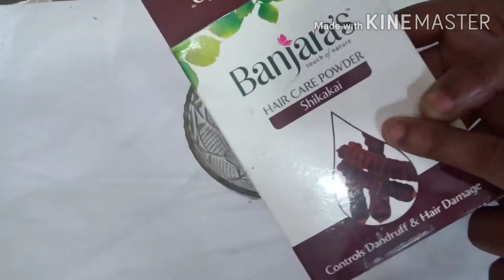DIY:- മുടി കൊഴിച്ചിൽ മാറാൻ ഇങ്ങനെ ചെയ്താൽ മതി | Natural ഹെയർ protection|Remedy for hair falls